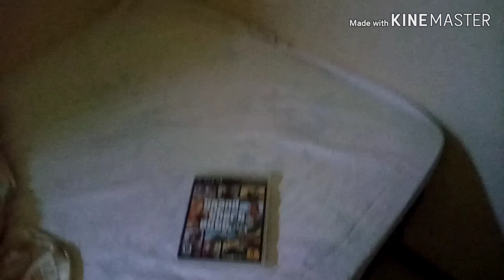GTA 5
BLA BLA BLA GTA 5